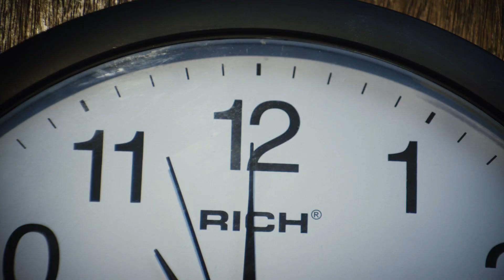Das Gesetz in meiner Hand (HD Trailer Deutsch)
Dir hat der Trailer gefallen? Dann gleich den Film bei Amazon bestellen

Du willst alle News als einer der Ersten erfahren? Dann werde Fan auf Facebook

Auch auf unserer Homepage findet ihr regelmäßig Neuigkeiten zu unseren Produkten

"Ein Terrorist droht mit dem Zünden mehrerer Bomben in Sri Lanka, sollte seine Bedingung nicht binnen kürzester Zeit erfüllt werden: 4 gefangene Terroristen unverzüglich frei zu lassen und mit einem Privatjet außer Landes zu fliegen. Die Zeit läuft!"